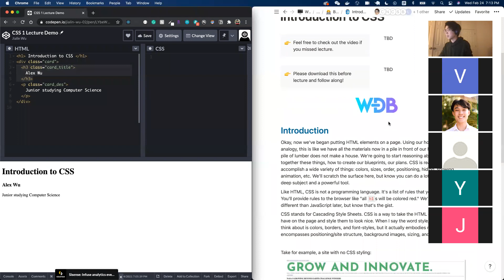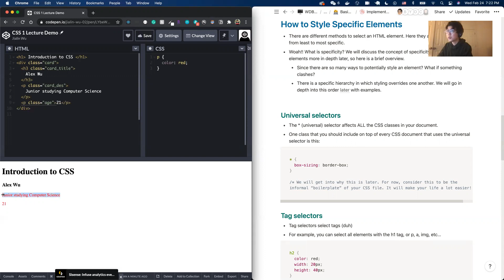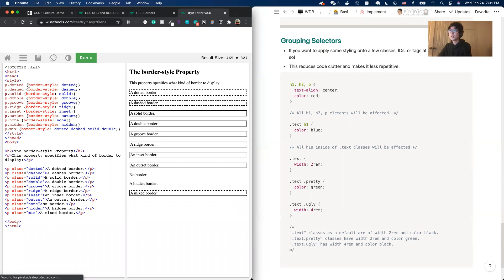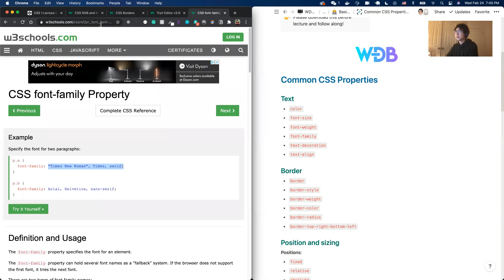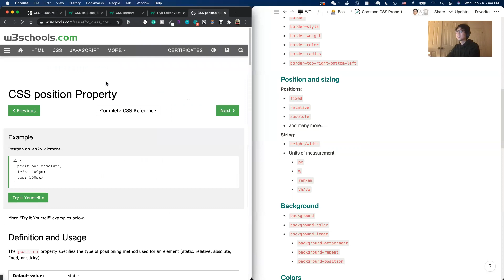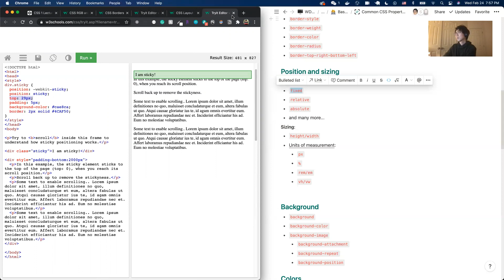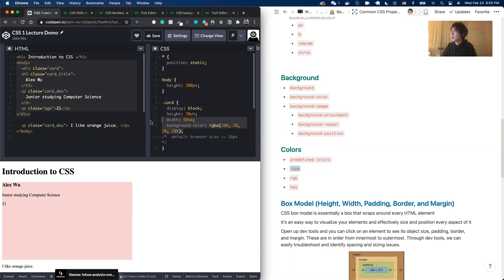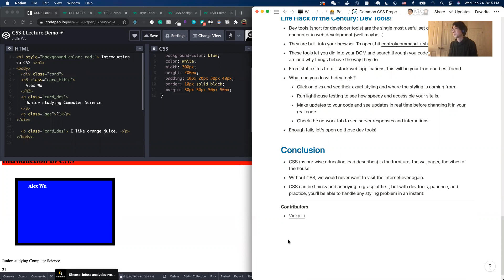CSS Fundamentals | Basic Stack Lecture 3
Taught by Alex Wu, UC Berkeley '22